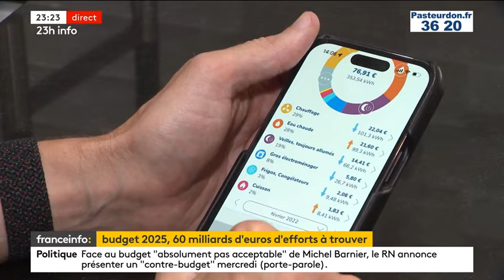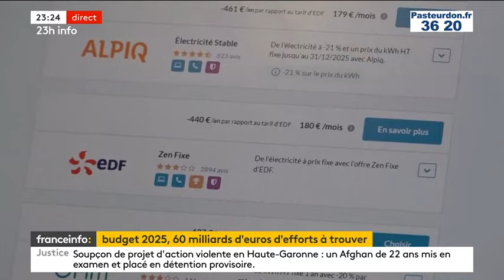Le RN est co-responsable de la politique de Miche Barnier (Ian Brossat)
Ian Brossat en débat face à un macroniste samedi 12 octobre